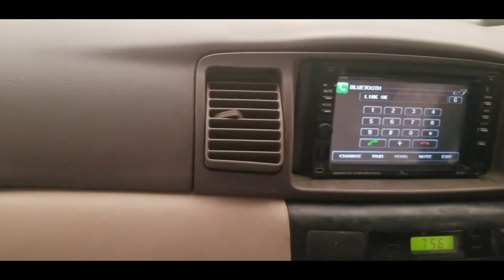eid ke shopping